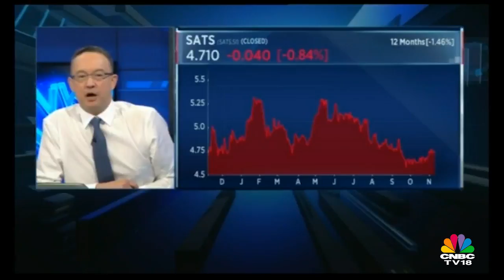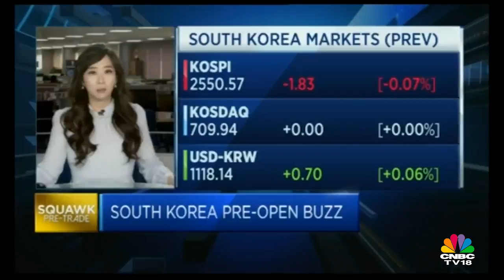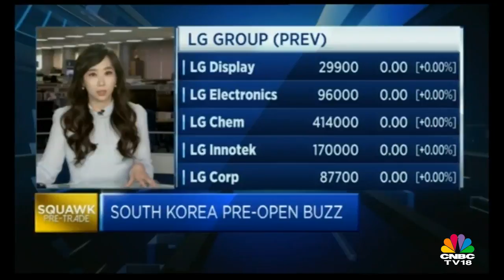First on CNBC | SATS Q2 Net Profit Rise 16.2% to S$72.2 million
BOLSTERED by higher contributions from share of results of associates and joint ventures, as well as gains on disposal of assets, groundhandler Sats saw its net profit rise 16.2 per cent to S$72.2 million for the second quarter ended Sept 30.